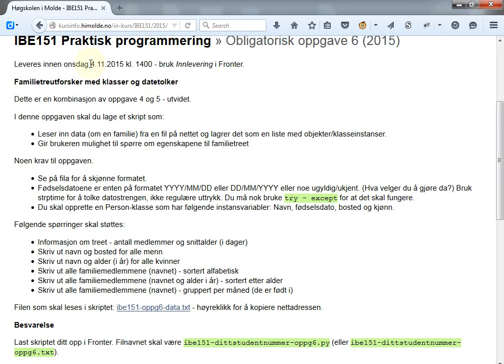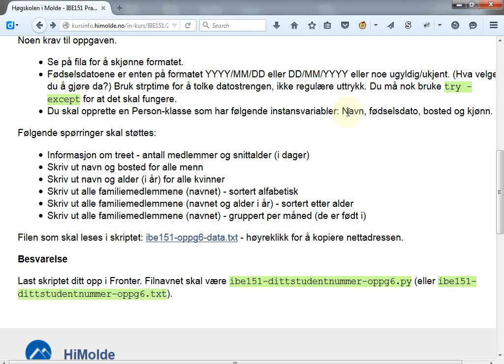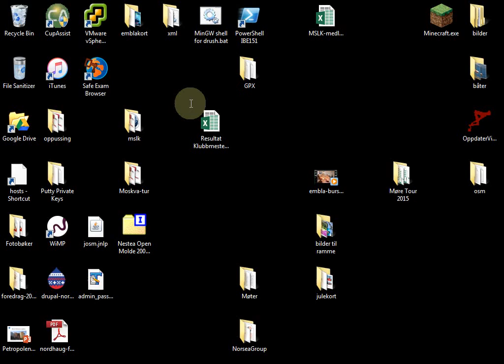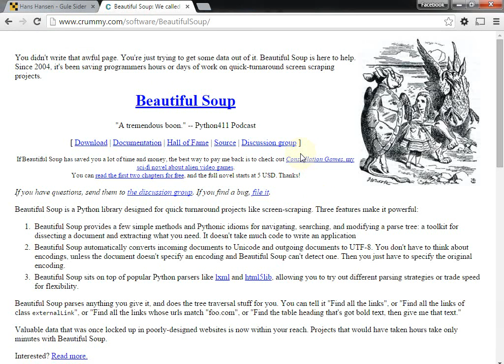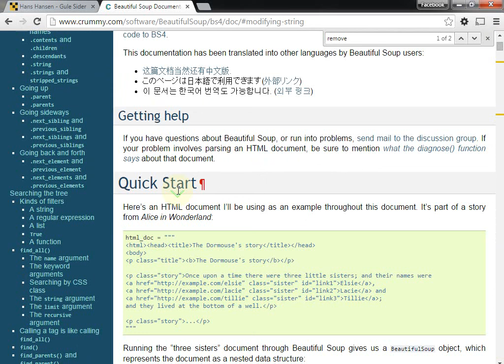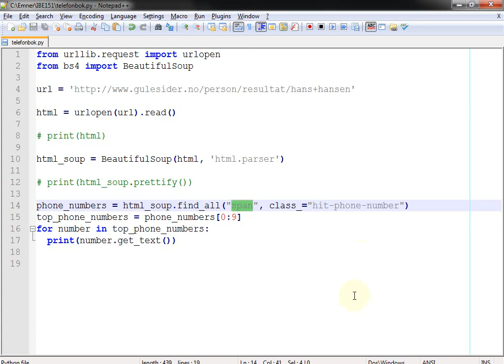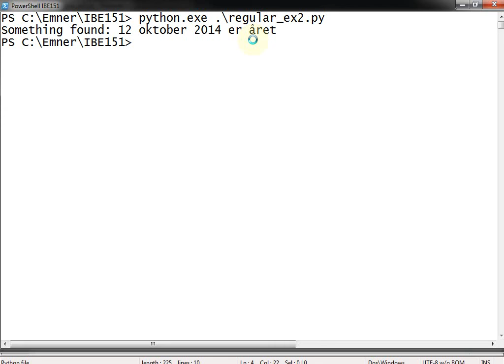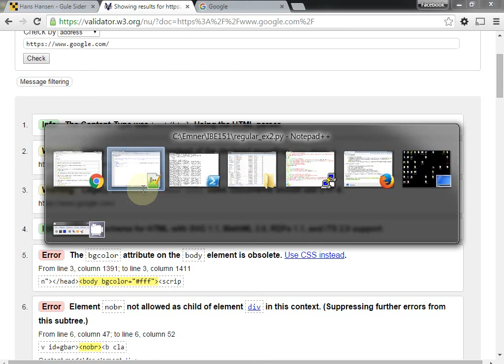129 Forelesning IBE151, 26. okt. 2015